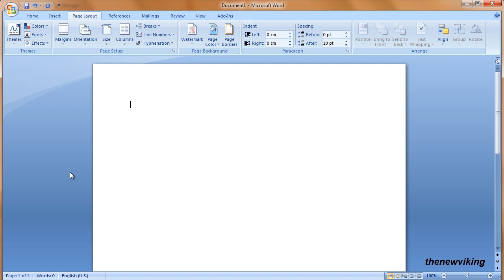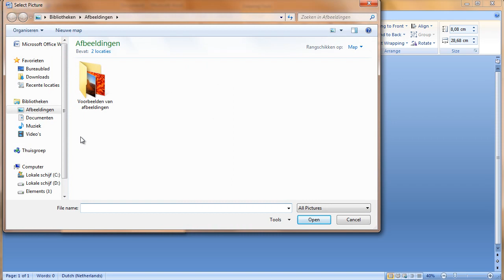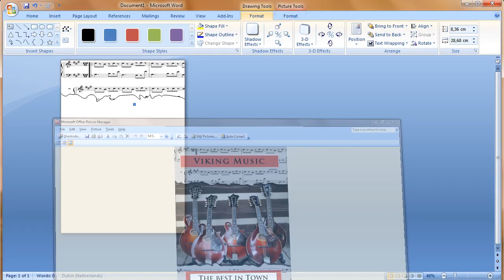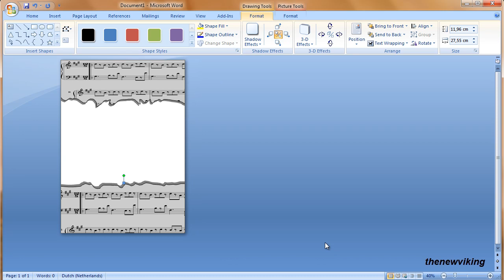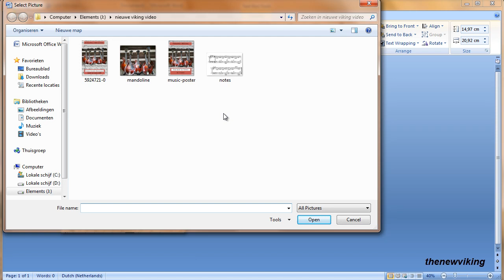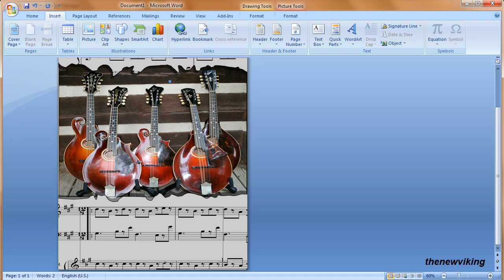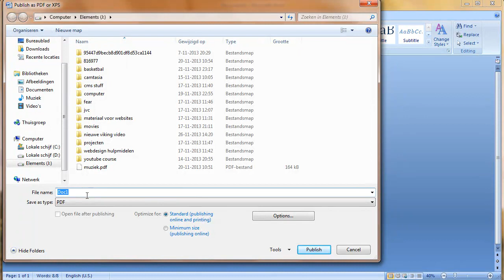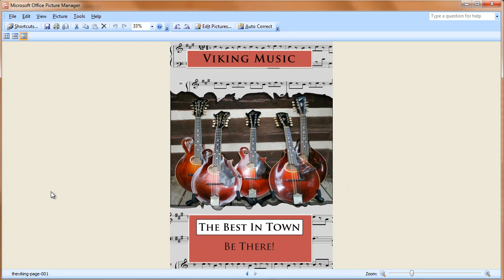make a poster from scratch in word 2007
In this video:
use the document without margins
use and format text boxes
use the scribble tool
export as a jpg image

more tutorials on the new viking online channel